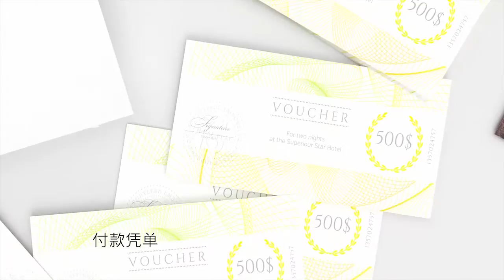新款卓达Ideal（爱迪尔）钢印 - 应用非常广泛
无论它是一个公司商标，还是一个私人地址或者一些创新的东西：卓达IDEAL 钢印的应用范围可以更广阔！带有一个高雅的印迹，会让你的文件更加漂亮！